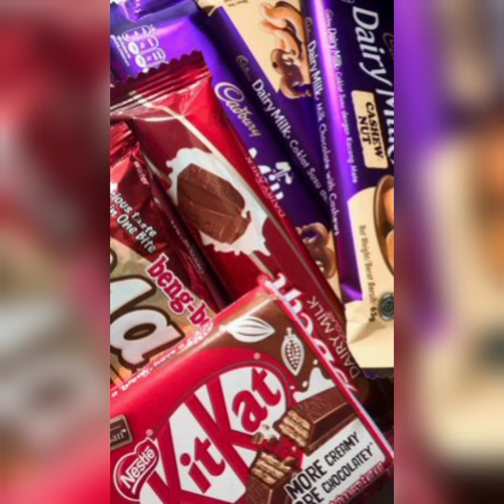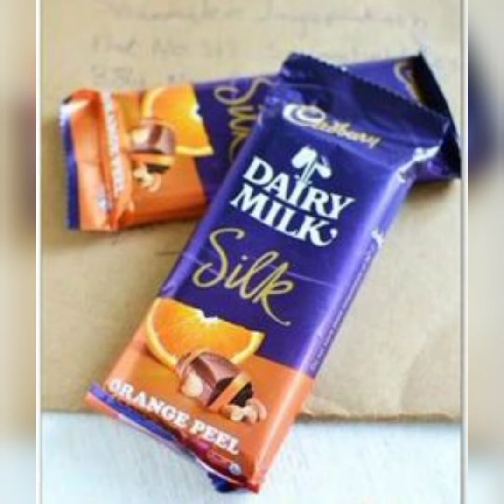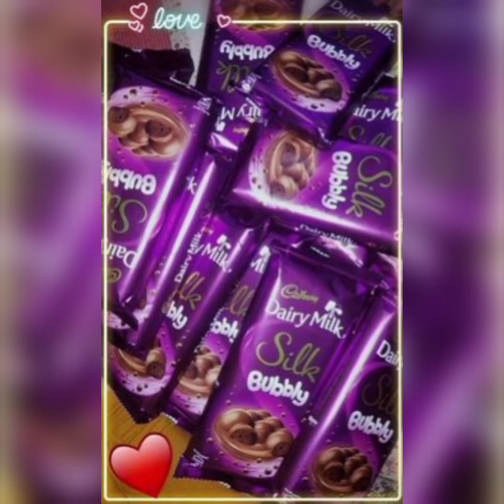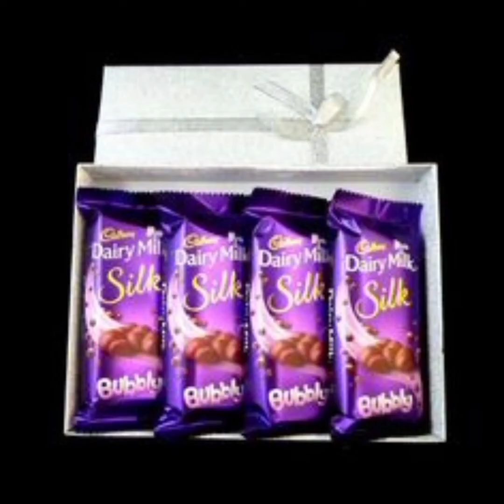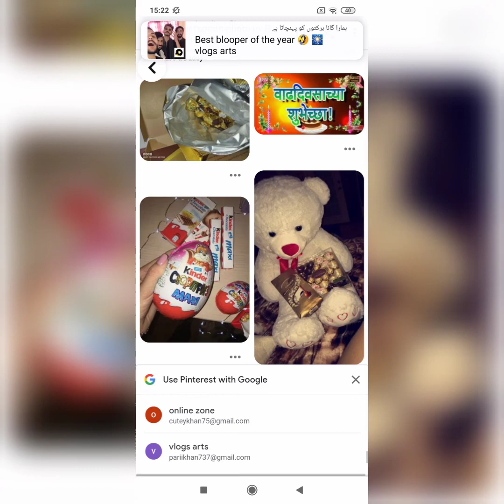Lovers Dpz Chocolate Nestle KitKat for dpz/status/ whatsapp/fb